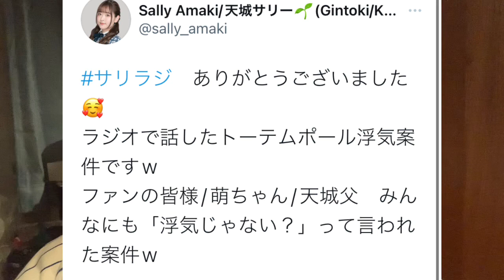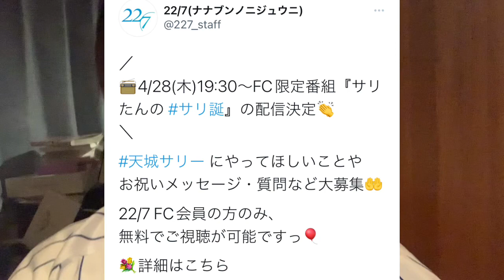【爆誕】天城サリー🐨誕生日配信決定！！サリラジでなっち登場！！【22/7計算中】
サリラジは毎回楽しい！！

22/7"

再生リスト"